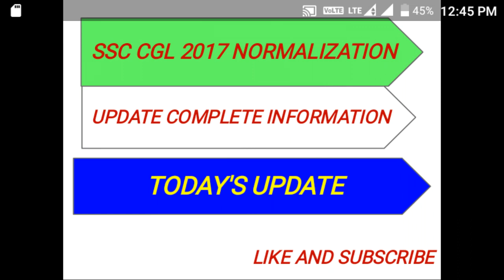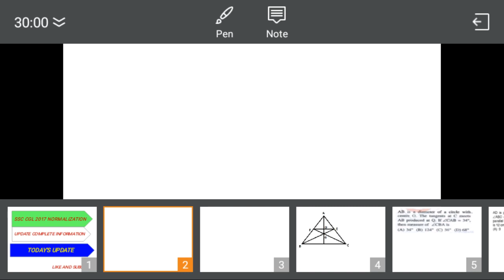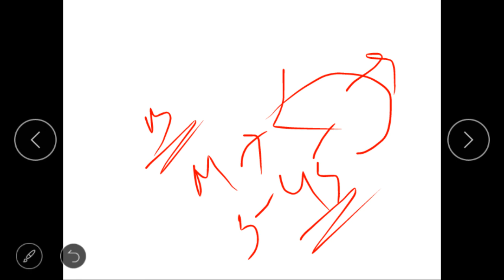SSC CGL 2017 NORMALIZATION PROCESS//TODAY'S UPDATE//